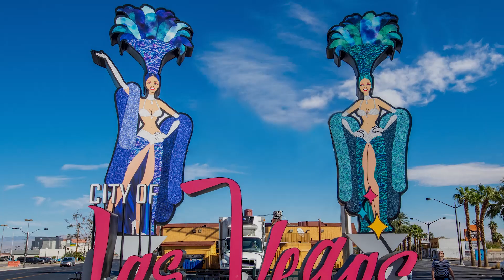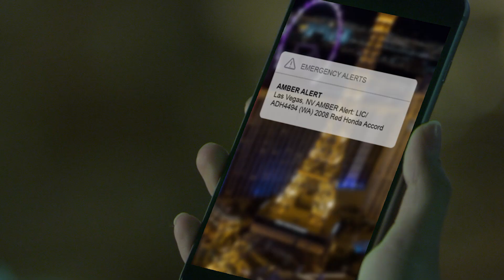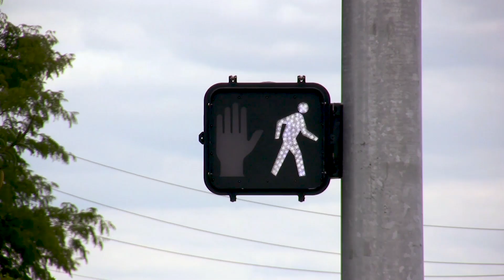City of Las Vegas and NTT DATA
Las Vegas improves its downtown public safety by deploying a smart edge network of high-definition optical sensors, sound sensors, IoT devices and micro data centers in partnership with NTT and Dell Technologies.